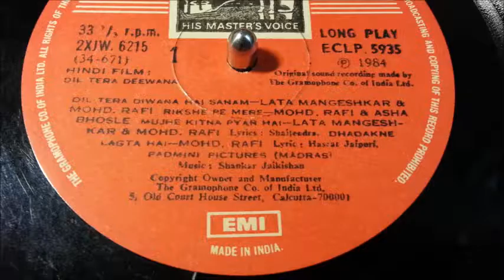Rikshe Pe Mere - Lata Mangeshkar & Mohd Rafi - Film DIL TERA DEEWANA (1984) vinyl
Lyrics - Shailendra.
Music Direction - Shankar Jaikishan.